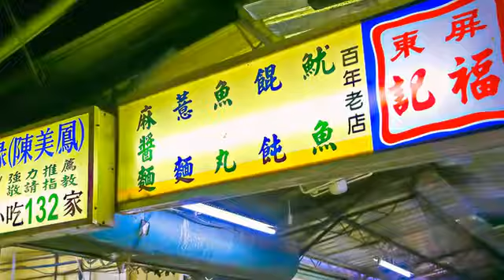[屏東縣] 屏東福記 (美食)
如果不是當地人，或許都不太知道屏東福記餐館的魅力。在這間百年老店中，最有名的就是炸餛飩和綜合餛飩湯了！看那炸得金黃的餛飩，當然也有著酥脆的口感，一口咬下還得小心爆漿的內餡呢！而綜合餛飩湯的口感更是獨特，原本酥脆的外皮經過清湯的洗滌後，呈現出鬆軟的口感，但卻不失美味，重點是內餡中的韭菜和豬肉，經過魚骨熬煮的湯頭融合，更是營造出甜而不膩的好滋味！